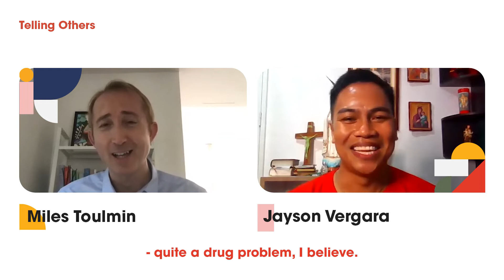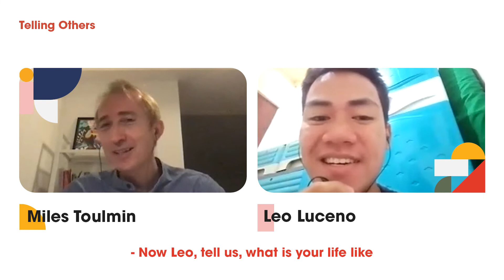Telling Others | Episode 4: Jayson, Frances & Leo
Welcome back to the Telling Others series - a collection of Alpha guest interview-style stories from around the world.

Episode 4 features three conversations hosted by Miles Toulmin, from Malaysia.
Miles Toulmin speaks with Jayson Vagara (Brother Jayson), a Catholic missionary, who has run over 60 Alpha courses during the global pandemic in some of the most rural mountainous areas of the Philippines. We hear of his transition from Banker to Missionary, his vision and courage to say 'yes' to the Holy Spirit's promptings and, how God is using him powerfully to reach over 1,500 young people, including those in prison and local drug surrenderees.

Miles then speaks with two of Jayson's Alpha guests, Frances and Leo, who both attended in their local villages. We hear of the powerful difference Jesus is making in their lives and the passion they now have for telling others about God.

If you have a story of how you experienced Jesus through Alpha Online, email . And watch out for Episode 5 where we hear from more Alpha guests who have encountered Jesus through Alpha.